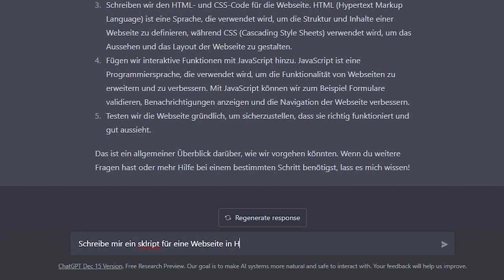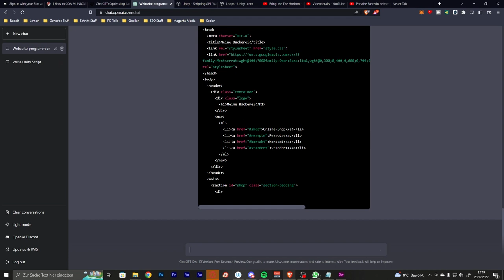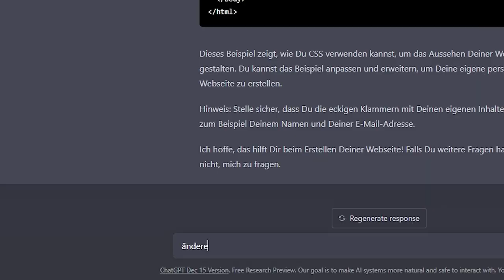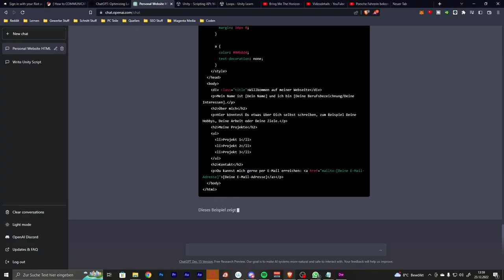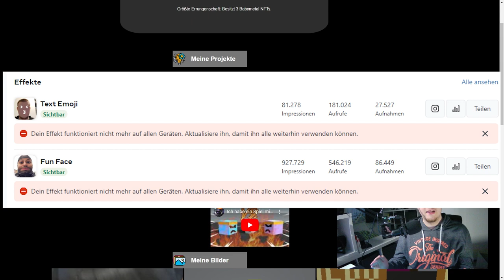Ich habe eine eigene Webseite mit chatgpt programmiert?!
Meine Socials: hoo.be/tomlo

Was ist ChatGPT:

ChatGPT ist ein Prototyp für einen auf künstlicher Intelligenz basierenden Chatbot. Er wurde von OpenAI entwickelt und im November 2022 veröffentlicht.